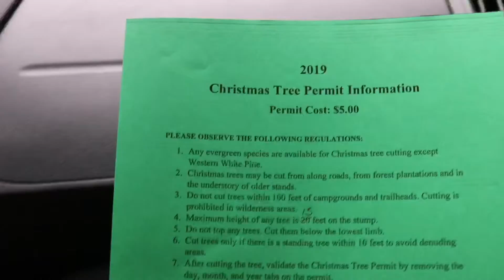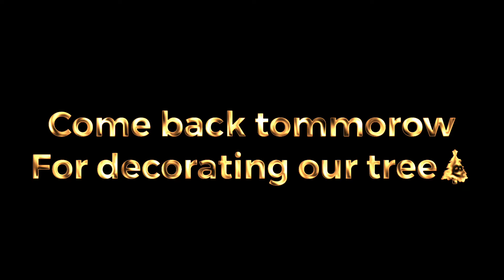Vlogmas: we chopped down our tree